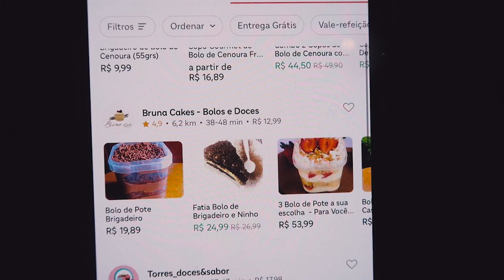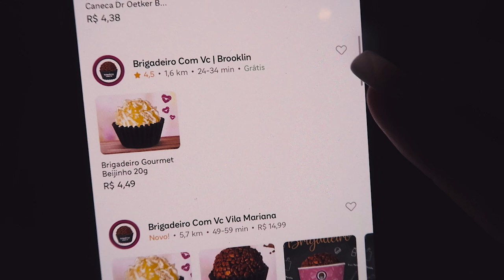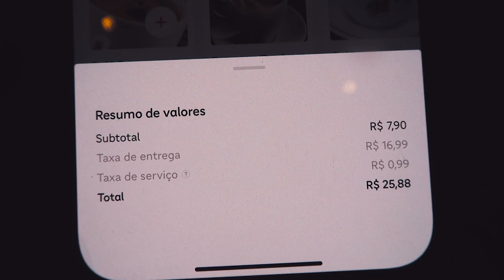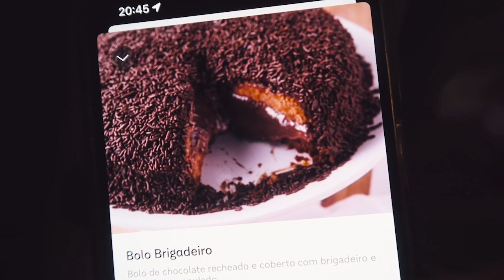COMPAREI O BOLO DE BRIGADEIRO MAIS CARO E O MAIS BARATO DO APLICATIVO em 2022!!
Neste vídeo, comparei o mais caro e o mais barato do aplicativo em 2022!
Hoje, versão BOLO DE BRIGADEIRO que a gente ama!